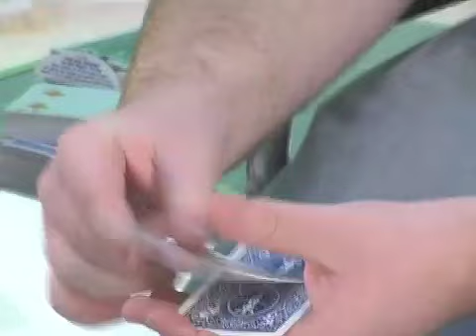Diogo Portugal - Cara ou Coroa com Ben Ludmer (Mágica)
Novo quadro de Diogo Portugal onde mostra através de um bate-papo o hobby do convidado. Cara ou Coroa mostra a outra face da moeda com bom humor.